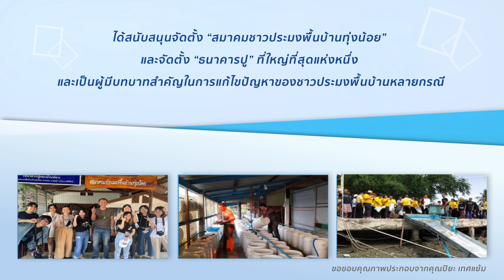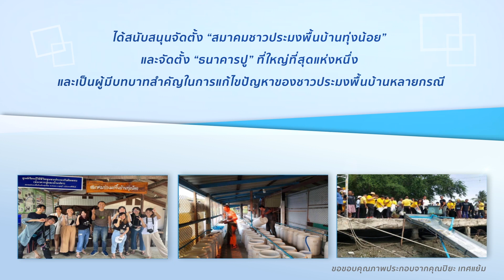นายปิยะ เทศแย้ม นายกสมาคมประมงพื้นบ้านทุ่งน้อย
รางวัลบุคคลและองค์กรที่มีผลงานดีเด่น ด้านการส่งเสริม ปกป้อง และคุ้มครองสิทธิมนุษยชน ประจำปี 2564

4. นายปิยะ เทศแย้ม นายกสมาคมประมงพื้นบ้านทุ่งน้อย
ผู้ร่วมก่อตั้งกลุ่มรักท้องถิ่นบ่อนอก-กุยบุรี จังหวัดประจวบคีรีขันธ์ร่วมกับชุมชนในเขตอำเภอเมืองและอำเภอกุยบุรี เพื่อปกป้องทรัพยากรชายฝั่งจากโครงการโรงไฟฟ้าถ่านหินบ่อนอก และผู้ก่อตั้ง “เครือข่ายประมงพื้นบ้าน จ.ประจวบคีรีขันธ์” เพื่อดูแลปกป้องทรัพยากรชายฝั่งที่ได้รับผลกระทบจากการทำประมงอย่างผิดกฎหมาย นอกจากนี้ ในปี พ.ศ. 2551 ยังได้สนับสนุนจัดตั้ง “สมาคมชาวประมงพื้นบ้านทุ่งน้อย”
ซึ่งดำเนินกิจกรรม “ธนาคารปู” ที่ใหญ่ที่สุดแห่งหนึ่งของประเทศ และยังเป็นผู้มีบทบาทสำคัญในการขับเคลื่อนการแก้ไขปัญหาให้ชาวประมงพื้นบ้านในประเทศไทยอีกหลายกรณี